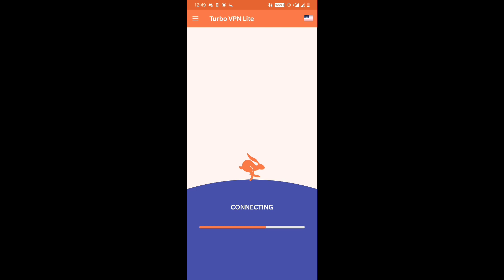HOW TO UNLOCK FREE ALL EMOTES IN PUBG MOBILE NEW TRICK ! YOU MISS IT ? 2021 💯 NEW TRICK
My Device  :- OnePlus 6t
Ear Phone  :- Oneplus bullets Wireless

PUBG ID : OYEARUN

SEASON 17 REWARDS OF ROYAL PASS

SEASON 17 ALL EMOTES FOR FREE

RP AND TIER REWARDS OF SEASON 17 PUBG MOBILE

SEASON 17 ROYAL PASS PUBG

PUBG MOBILE SEASON 17 ROYAL PASS LEAKS